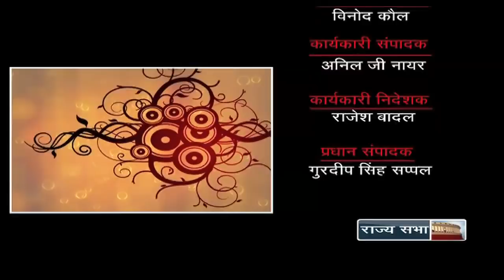Guftagoo with Kamini Kaushal (Part 2/2)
In conversation with legendary actress, Kamini Kaushal.

Anchor: Irfan